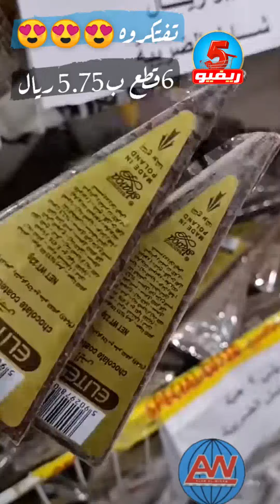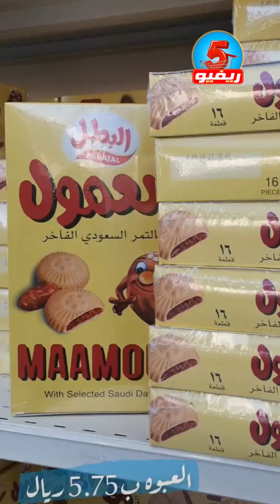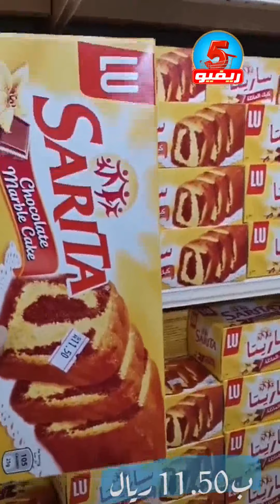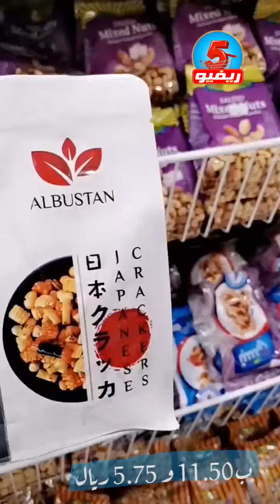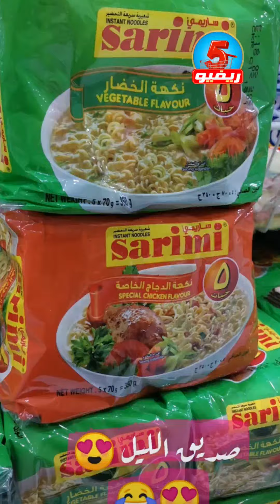عالم الوسام كل شي بسعر 5 ريال جدة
عالم الوسام جدة كل شي سعر ٥ ريال
عالم الوسام كل شي خمسة ريال جدة اواني المنزلية كماليات البيت والمطبخ رررروعة لا تفوكم
فروع عالم الوسام  كل شئ بسعر خمسة ريال اواني منزلية ادوات مدرسية كماليات البيت منظمات المنزل اقمشة بسعر 5  ريال تخفيضات جدة
جده الرياض المدينه الطايف محايل عسير
نجران الخالديه نجران دحضه.ينبع
اوقات الدوام 🕐
من 8 صباحا الى 12 ليلا
(يوم الجمعة) من بعد صلاة العصر
عالم الوسام بجدة كل شي ب 5 ريال
 عالم الوسام كل شي ب5 ريال  عالم الوسام جدة عالم الوسام المدينة
تخفيضات عالم الوسام كل شي بسعر 5 ريال عالم الوسام كل شي ب5 ريال جولة في عالم الوسام كل شيء ب5ريال ادوات مطبخ وملابس كل شئ ب 5ريال ملابس نسائي و اطفال رووعة عالم الوسام عالم الوسام كل شئ ب 5 ريال جميع مستلزمات البيت و المطبخ مشتريات المدرسة تجهيزات المدرسة كل شي 5 ريال تجهيزات الدراسة عالم الوسام جدة ريفيو عالم الوسام Review  Alwisam_World  Review Alam Al wisam